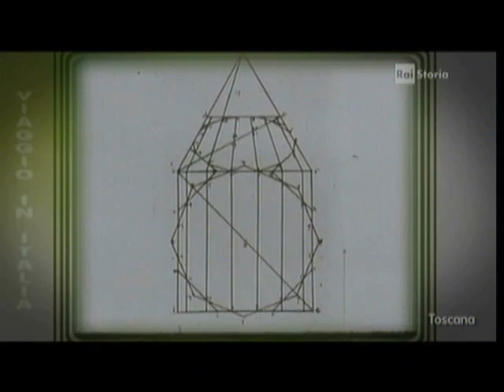Piero della Francesca spiegato da Amintore Fanfani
Amintore Fanfani,potente uomo politico democristiano,e'stato anche pittore ed esperto d'arte.In questo filmato spiega il dipinto del suo conterraneo Piero Della Francesca,maestro del 1400,La Madonna del Parto.